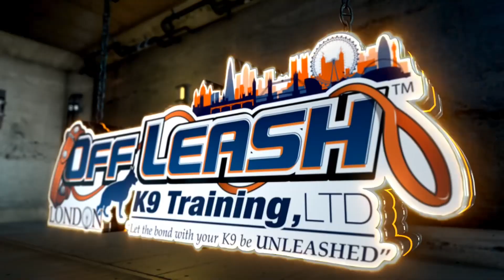Best Husky Dog Training in London | Luna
Best Husky Dog Training in London

1 yr old Husky “Luna” displayed common problems associated with huskies. Selective listening, pulling on the lead, easily distracted and struggled with any form of stability. 2 weeks later and she’s a different dog! A lot more receptive and engaged. We will miss this girl!

Want Off Leash K9 Training London to train your dog or puppy?  We offer:

Online Puppy Training
In person puppy training and consults
Basic Obedience Lessons
Basic and Advanced Dog Obedience Lesssons
Dog Aggression Lessons
1-Week Board and Train
2-Week Board and Train